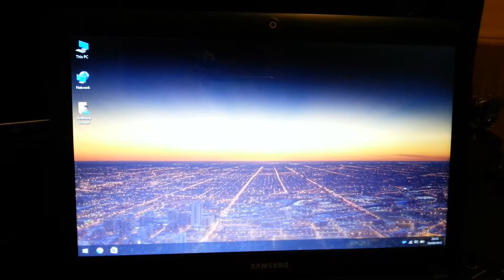A fully upgraded Samsung R520 + SSD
These are sold with an i3 or i5 CPU and standard HDD and 4Gb ram max.
This is now Windows 10 pro on an SSD with 8Gb of 1600Mhz ram and an i7 CPU... Oh and my OS mods to clean the laggy bloatware =)